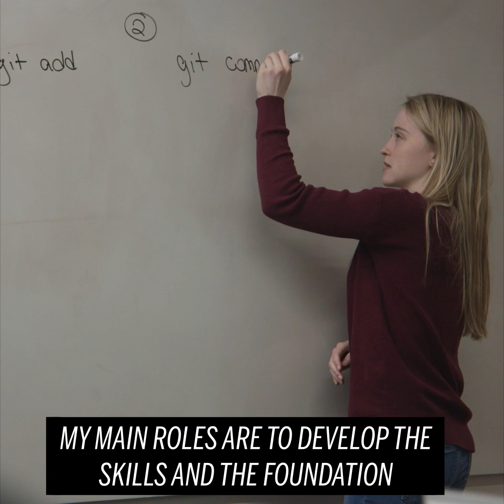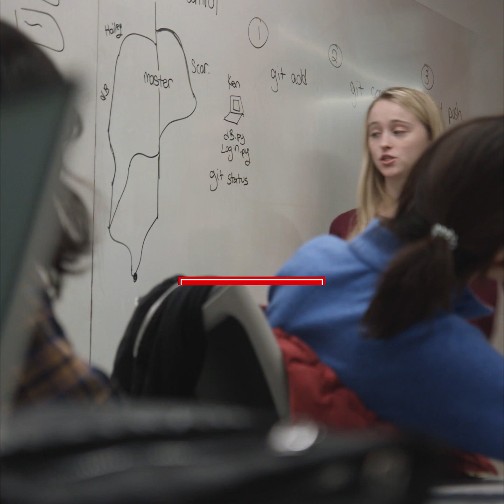Software for Social Good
Meet senior and engineering major Elizabeth Slade, a tech wiz that serves as the director of Boston University's Hack4Impact. The organization leverages the talent at BU to develop impactful web and mobile applications and robust software for social good.